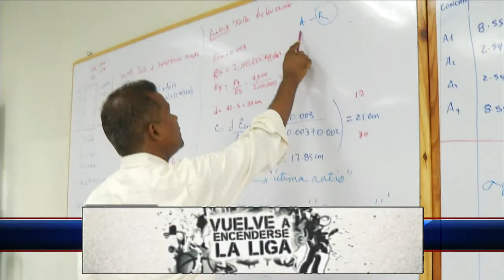Genera controversia medida de AMET y ADN de poner candados a vehículos mal estacionados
La Autoridad Metropolitana de Transporte y el  Ayuntamiento del Distrito Nacional iniciaron un sistema de candados a vehículos mal estacionados en un esfuerzo por proteger los espacios públicos de Santo Domingo.

Abogados se oponen a esta medida y la consideran una violación a los derechos fundamentales del ciudadano.